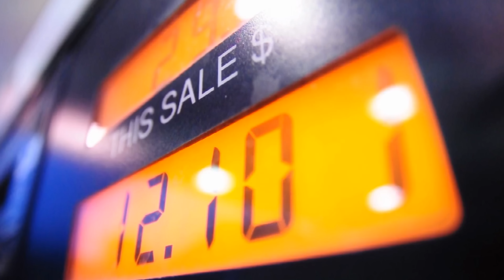The Bug Out Vehicle Rooftop Tent